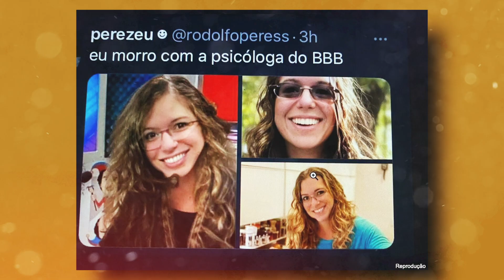BBB21: BONINHO DO DEBOCHE! ELE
JÁ CONHECE NOSSAS REDES?